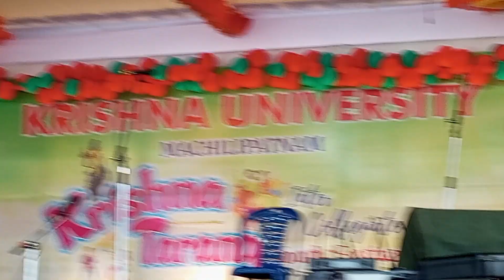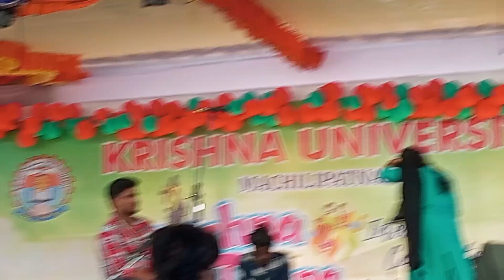KRISHNA UNIVERSITY KRISHNA TARANG 2023 INTER COLLEGIATE YOUTH FESTIVAL